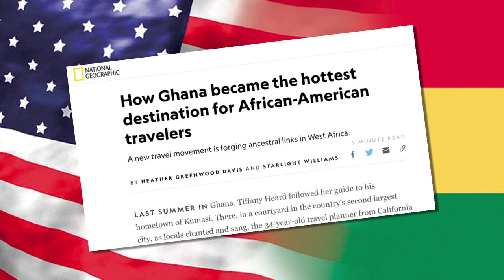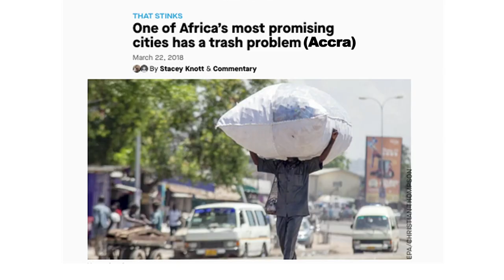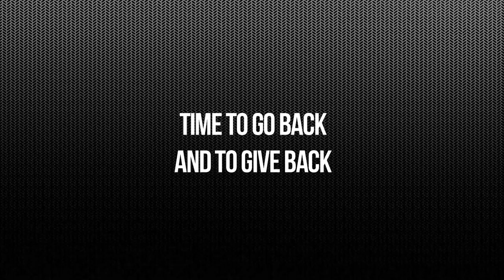Back To The Motherland OFFICIAL TRAILER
A film by Documentary Filmmaker Pamela Sakyi  (SparkleLight Productions). In this sequel to British Ghanaians: Lost In Translation Pamela explores the reasons why so many British Ghanaians in the diaspora are relocating back to Ghana, the Motherland. She also considers her own ancestral roots in Ghana and personal reasons for wanting to relocate to the town her family are from.

Featuring appearances from: Abena Osei-Bempong, Dentaa Amoateng MBE, Destination Africa, Harm Kay, Lorissa Akua, Papa Owusu-Ankomah (Ghana High Commissioner) Patrick Adom, Yaw Awibah and many more...

The documentary was officially screened in October 2019 as part of the Year of Return events initiative